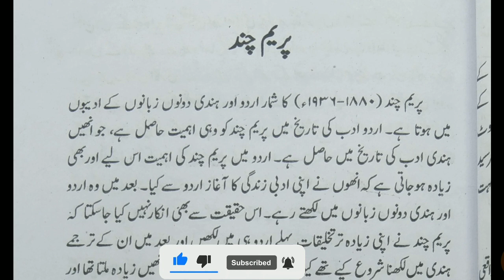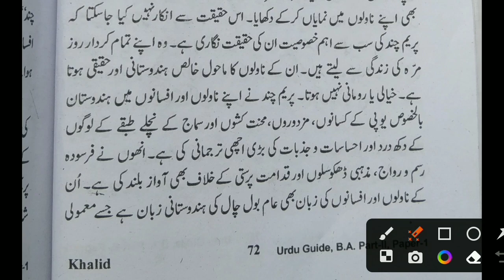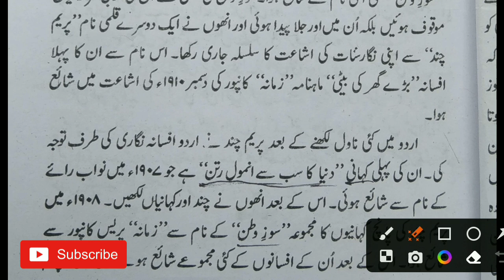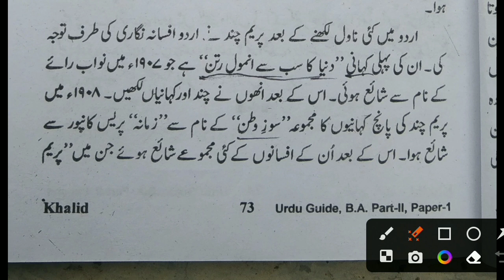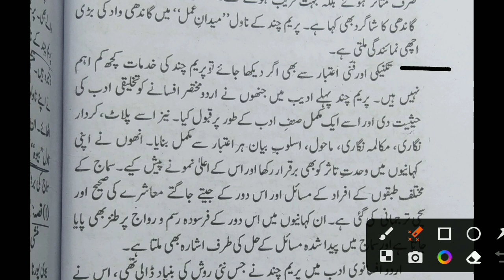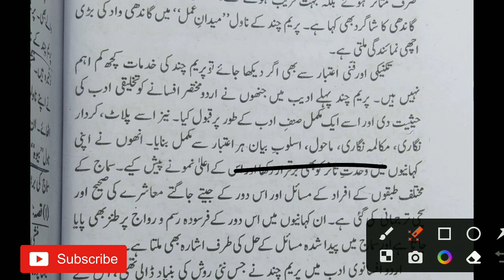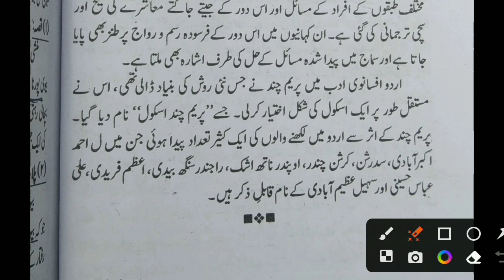B.A part ll urdu paper l munshi premchand ki Halate Zindagi aur Adabi khidmat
munshi premchand ki Halate Zindagi aur Adabi khidmat
Munshi Premchand ke naval nigari
Munshi Premchand ki Afsana nigari
Munshi Premchand ka bevah naval
Munshi Premchand ki biography
Munshi Premchand ke savanah Hayat
Munshi Premchand
Urdu online Classes
ba second Urdu online Classes
second year Urdu online classes
ba second year Urdu online classes 2023
uok Urdu online classes
uok ba Urdu online classes
uok second year Urdu online classes
University of Kota BA second year Urdu online classes
University of Kota Urdu online classes
compitition Urdu online Classes